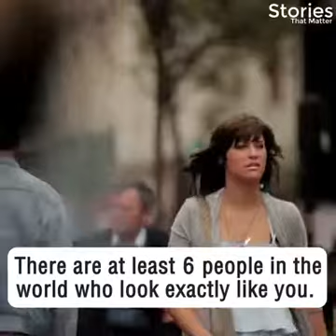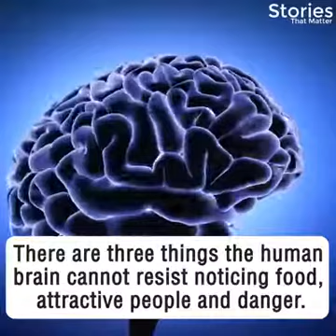Crazy facts that you never knew about yourself